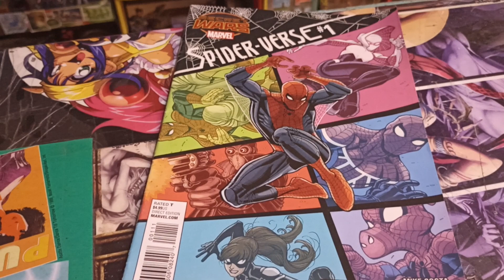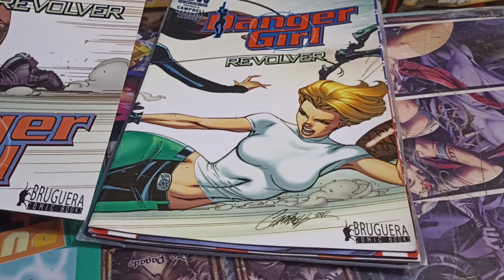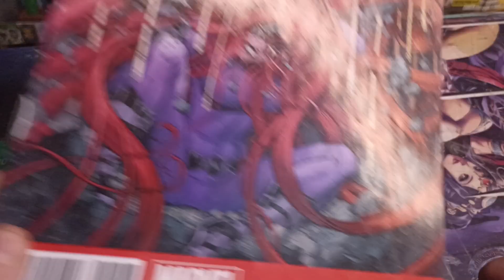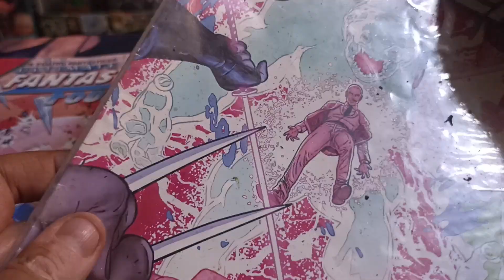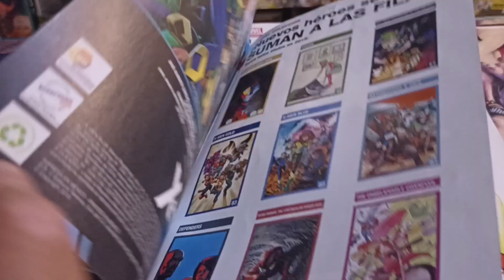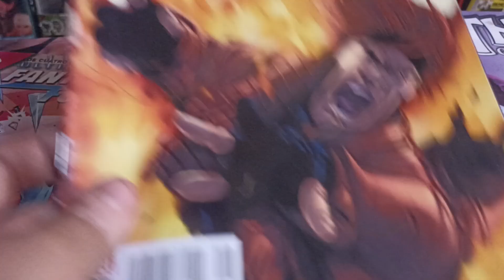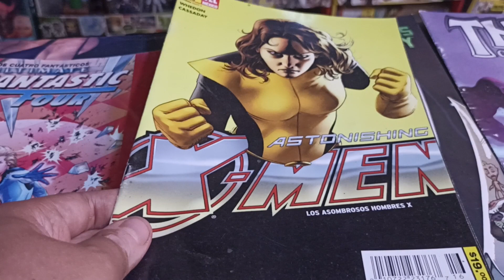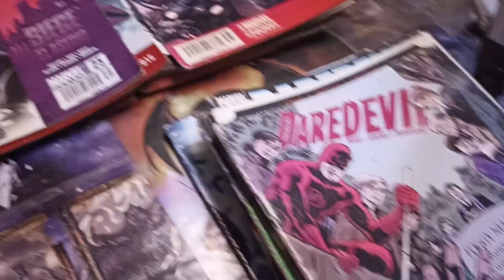Llegó Tremendo Lote de Cómics !! Descúbrelos !!